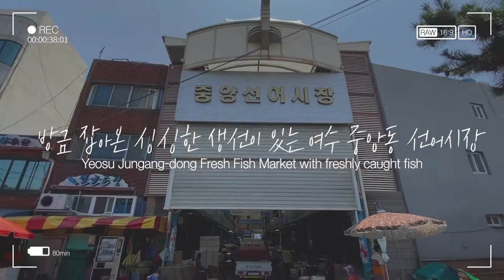신선한 생선을 저렴하게 사자! 여수 중앙동 선어시장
여수에 가면 꼭 들러보세요.
생선을 좋아하신다면 저렴하게 구입할 수 있어요^^
광어부터 해서 방어, 참돔, 조기, 굴비, 박대(서대), 고등어, 장어, 갈치, 해산물 등
싱싱해 보이는 생선들이 거래되는 곳이에요